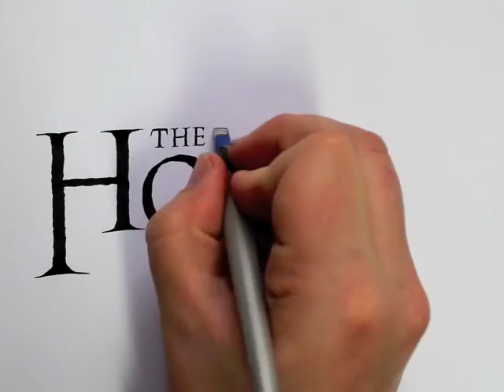The Hobbit | Seb Lester Calligraphy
People seem to like the Harry Potter, Lord of the Rings, Game of Thrones and Star Wars ones I did, so I couldn't resist.